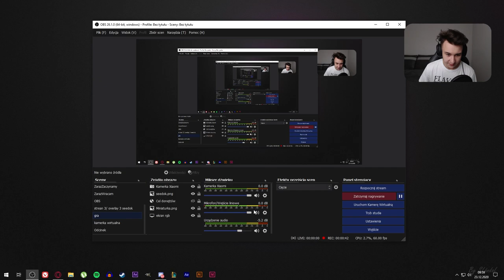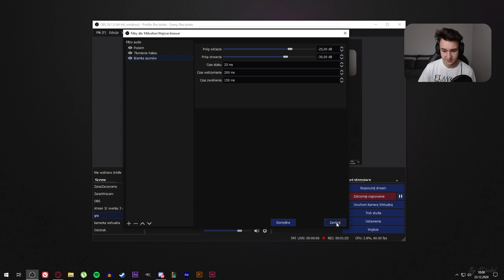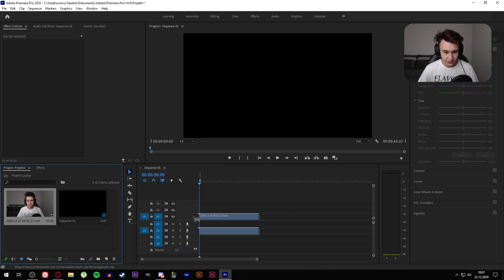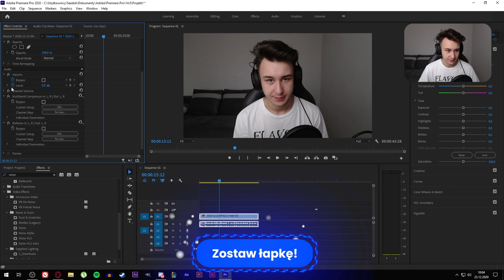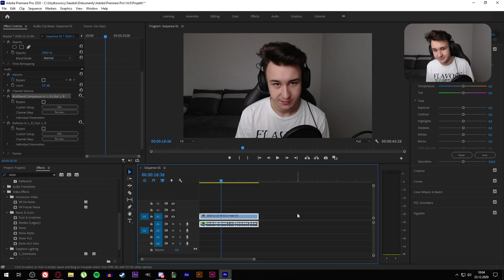JAK POPRAWIĆ GŁOS? - Obs, Premiere Pro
🔴Cześć, Jestem Seedok! :D Sprawdź info niżej ⚠️
Damy rade 21 łapek w górę? 🎉

Dziś pokaże wam jak mieć zmodyfikować głos w obs/premiere pro 🥳🎉

🚀 • Banner: Praca Własna

💵 • Miniaturka: 5 zł

💵 • Overlay: 10 zł

💵 • Banner + Awatar + Overlay: 25 zł

💵 • Przejście Podstawowe: 10 zł

2. Zostawić łapkę w górę pod live.
3. Napisać hasło do losowania, które podam.

NAJCZĘSTSZE PYTANIA:

- Piotrek.

- 16.

Ile masz cm wzrostu?
- 180.

Pozdrowisz?
- Pozdrawiam.